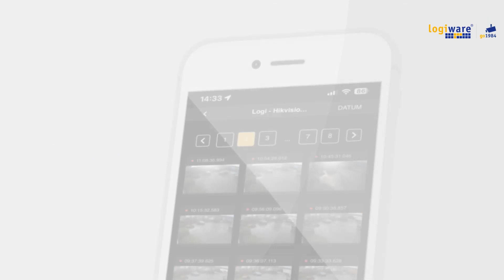go1984 Mobile Client App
Videoüberwachung per go1984 Software im Netzwerk mit IP-Kameras